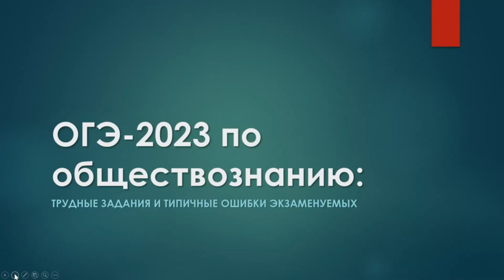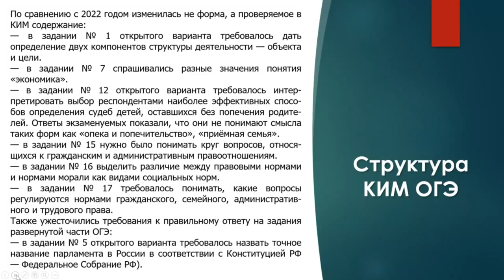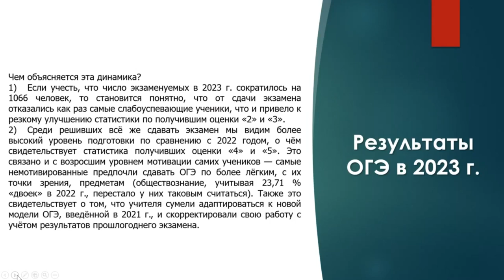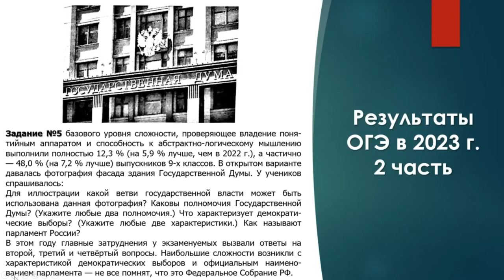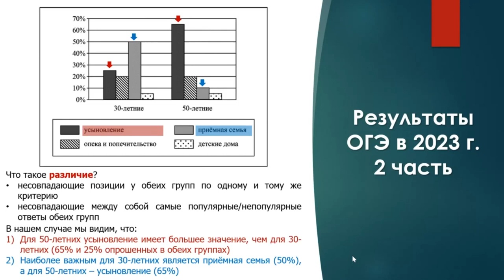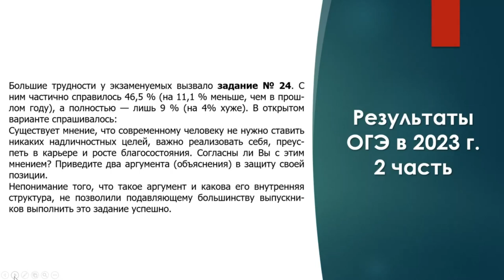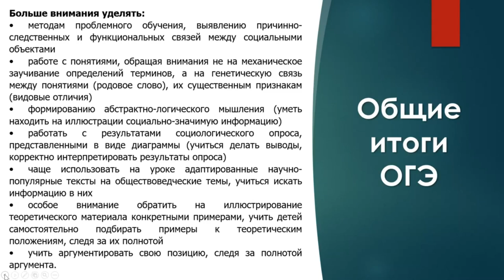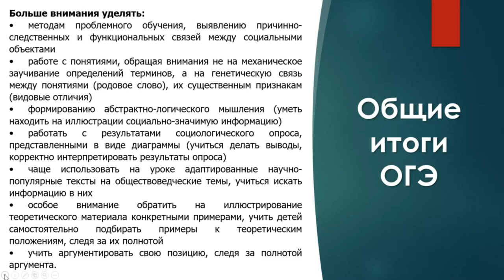ОГЭ-2023 по обществознанию: трудные задания и типичные ошибки экзаменуемых